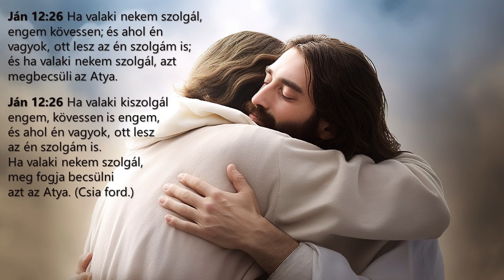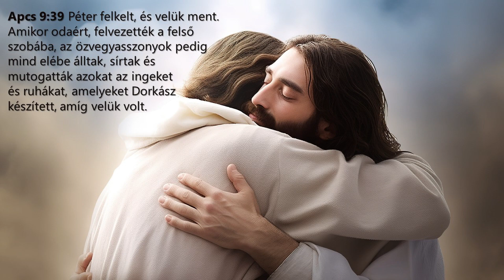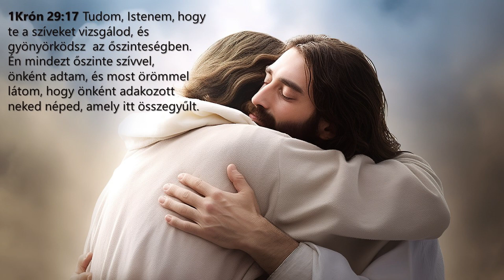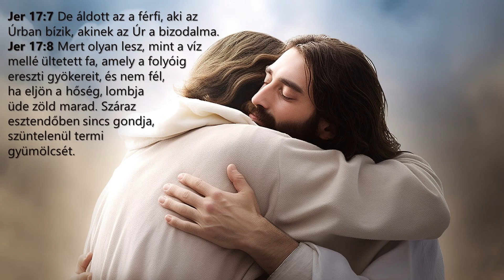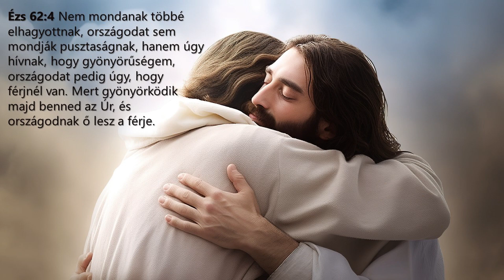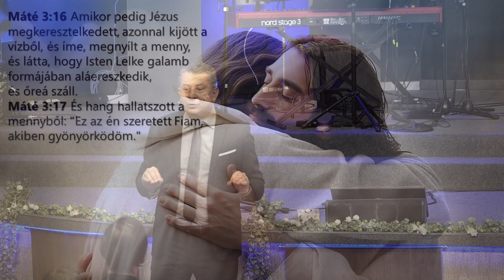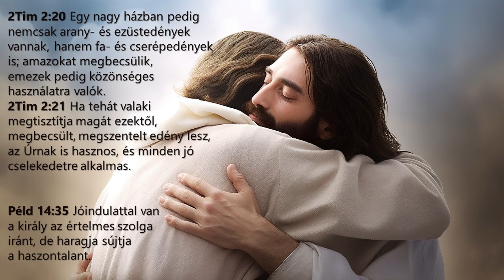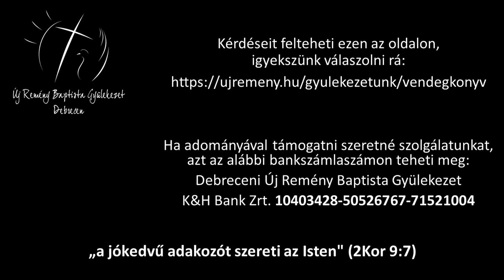Tóth Sándor - Az Úr előtt kedves a szolgája élete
Alapige: János 12,26.
Elhangzott: 2023. november 5.